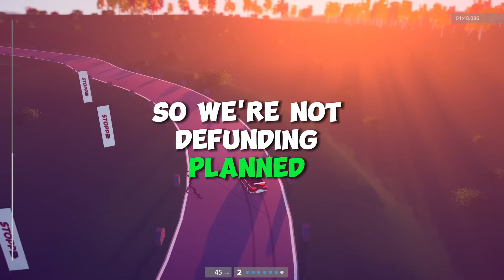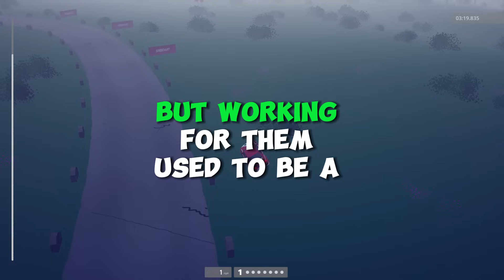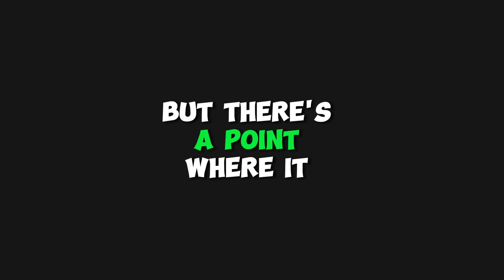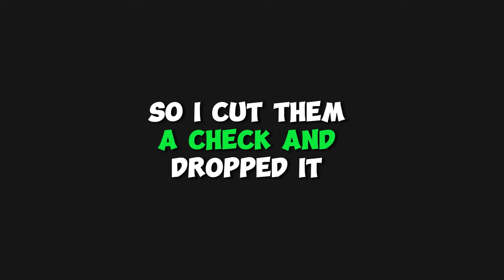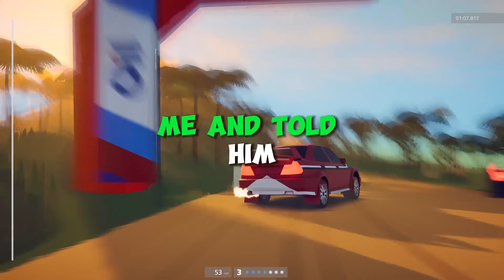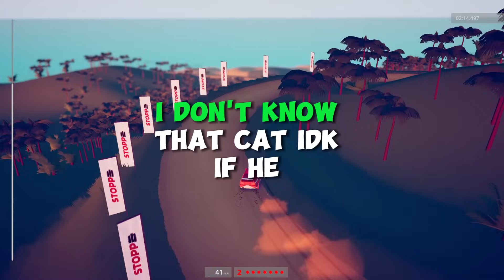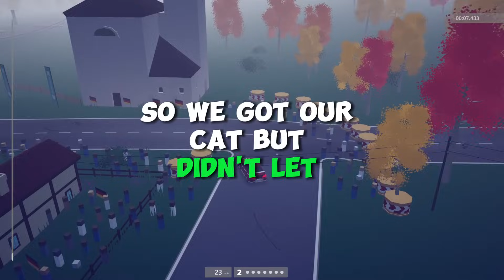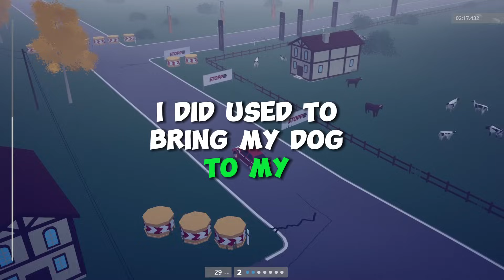What Single Decisions Have Wrecked Successful Companies?